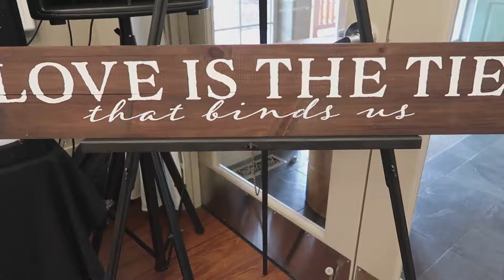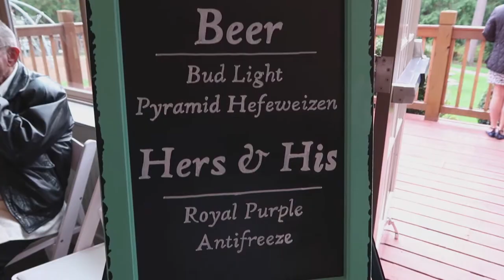Nate and Erika's Hot Rod Wedding!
The whole family goes to our friend Erika's wedding.